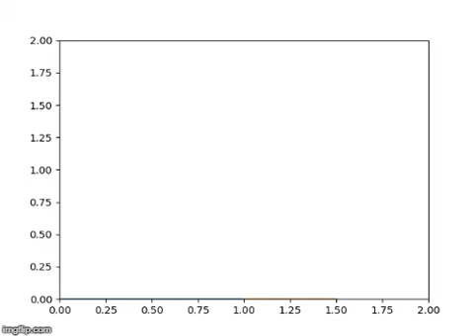forward kinematics of 2r robotic arm